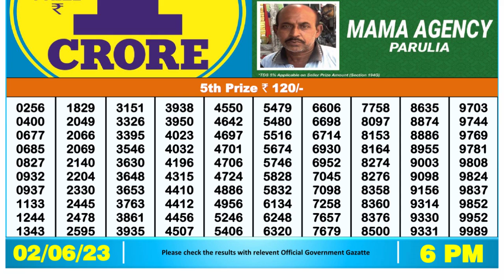🔴Dear Lottery Sambad Live 6pm today 02.06.23 Nagaland State Lottery Result